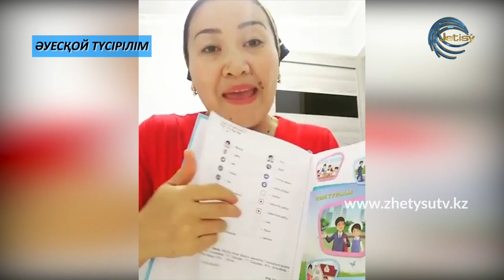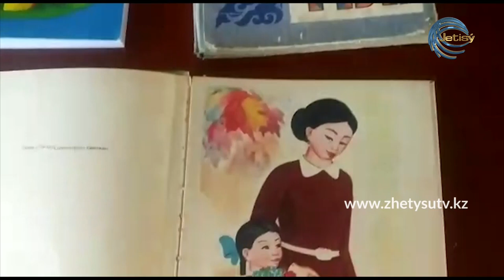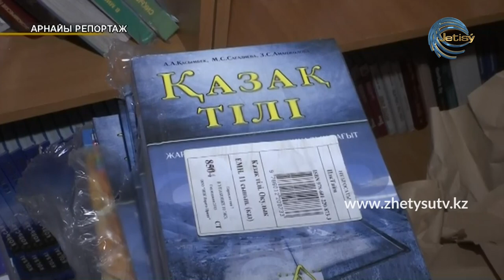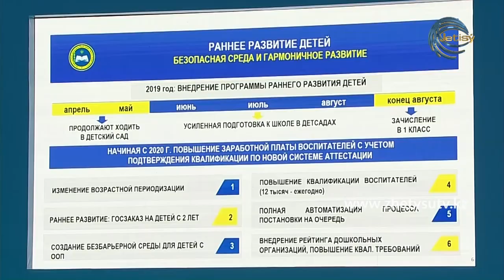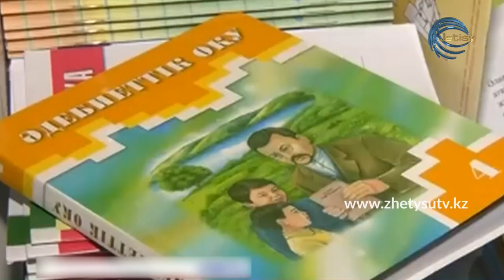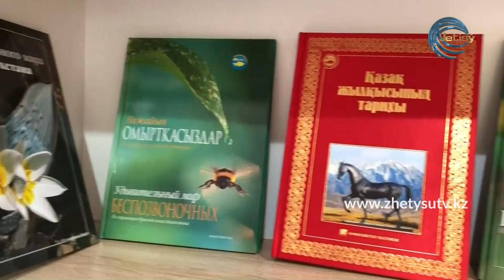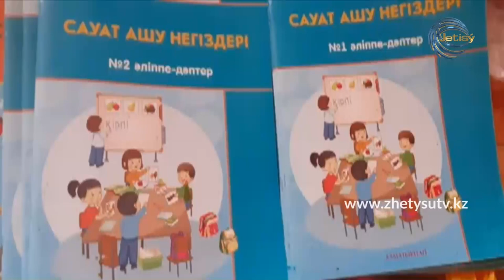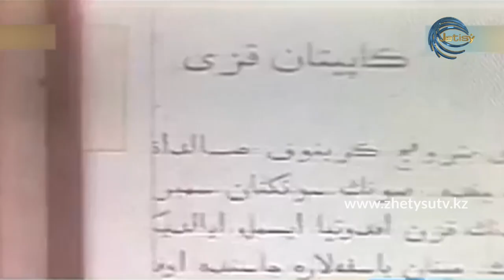АРНАЙЫ РЕПОРТАЖ - ӘЛІППЕМЕН ӘЛЕК (06.08.20)